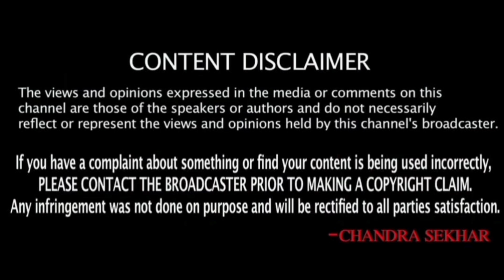కువైట్ ముఖ్యాంశాలు || Kuwait News Highlights 893 || 30 May 2023 || SukanyaTv Telugu